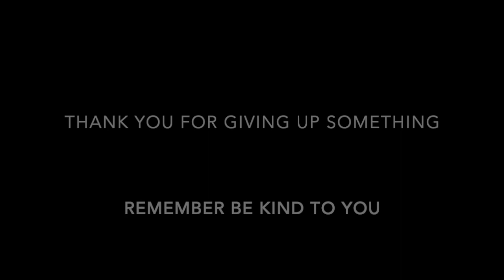Episode 6 : 7 Tips On How To Turn off Your Phone and Social Media and Go and Practise.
Young Musicians Matter - Episode 6
 Things you can do or say to put the game controller down, put the phone down, turn off Netflix and go and practise. We also interview professional euphonium and trombone legend Andy Fawbert about his life growing up in a mining town in Derbyshire as a young musician and making it to the very top of the music profession, playing with all the major UK orchestras, big bands and appearing on countless recordings, film tracks and TV and radio plus hot news form Japan that we have made the charts!